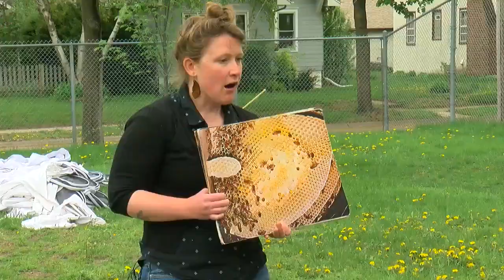Mpls. Students Suit Up For Beekeeping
Some students in Minneapolis are getting an up close lesson all about bees, reports Molly Rosenblatt (2:16).